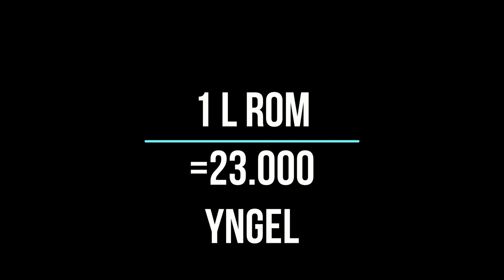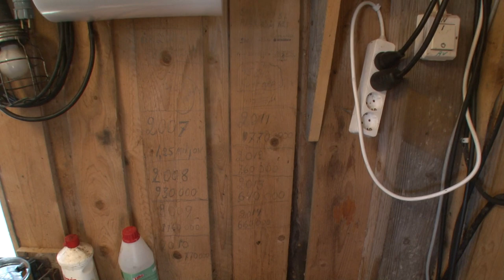Gäddkläckningsfabriken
Utplantering av odlade gäddyngel på Åland syftar till att stötta upp den naturliga gäddpopulationen vars reproduktionsframgång varierar från år till år. Sedan 1994 har Jan-Erik Sommarström odlat gädda i hans egen "gäddfabrik" i Järsö, Lemland, Åland. Filmen presenterar den omsorg och engagemang Jan-Erik sätter ner i sitt arbete med att öka gäddbeståndet på Åland.

Producent: Roger Nordlund
Video och redigering: Ingmar Eriksson

Filmen är finansierad av Lokalkraft Leader Åland FLAG med delfinansiering av Europeiska havs- och fiskerifonden för att sprida informationen om olika typer av fiskevård på Åland.

Har du en åtgärd som du vill förverkliga? Olika typer av fiskevårdsåtgärder kan få projektstöd av Lokalkraft Leader Åland inom ramen för Det åländska genomförandet av Finlands operativa program för fiskerinäring 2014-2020. Läs mer på